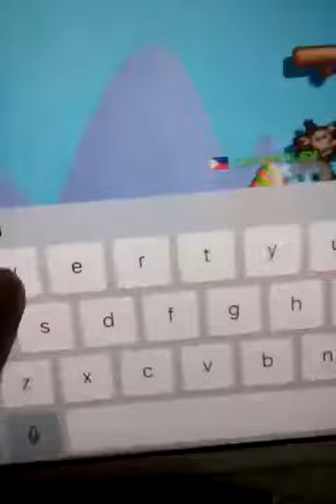Cassy's Bday celebrate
Cats with me